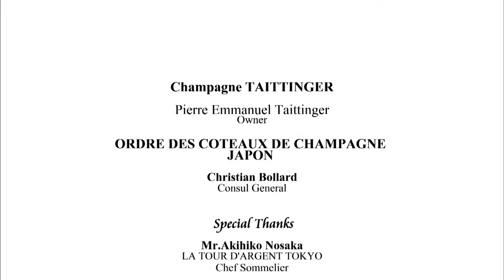Taittinger Interview for OCC